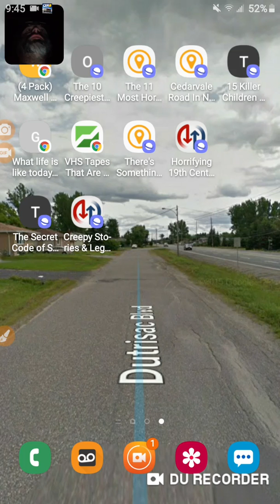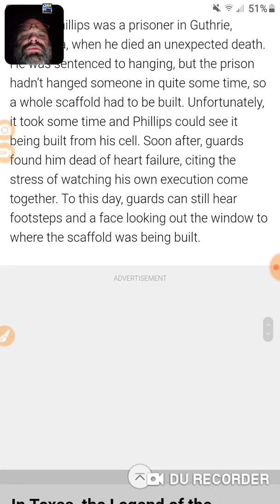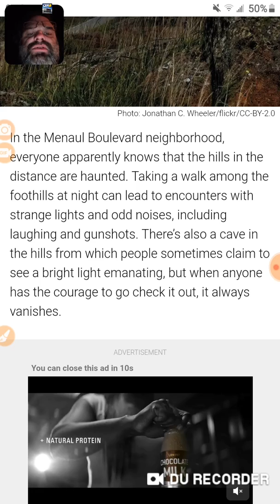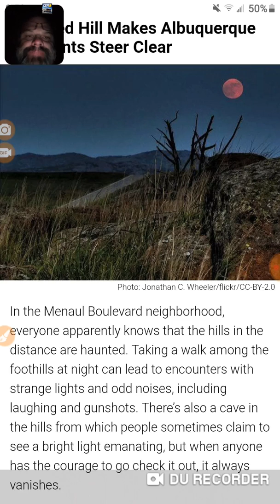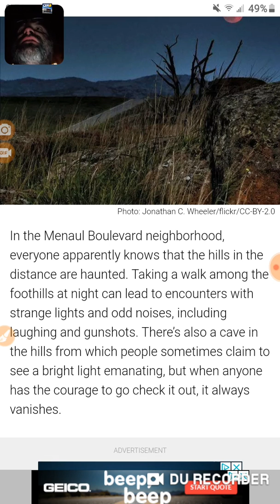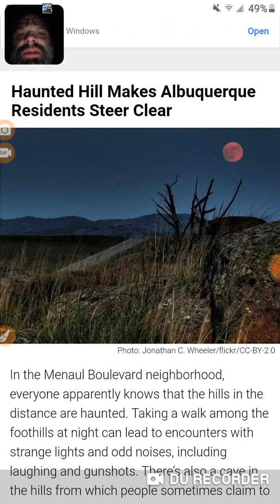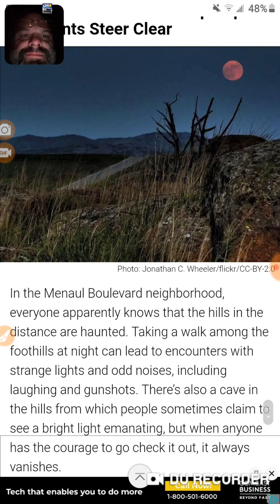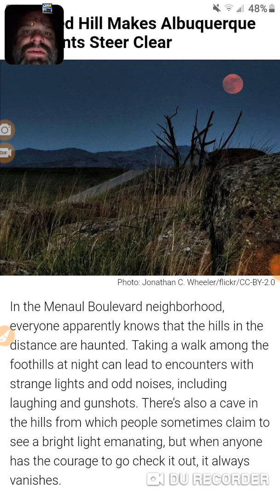Rt 66, & what really lies within the asphalt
3:44-45 there is a crunching sound, I heard some type of bang but what ever it was that was not me making the sound fucking insane! what th ever is around this place it's been wanting me to know it's there!!

qThis is my video recorded with DU Recorder. It's easy to record your screen and livestream.